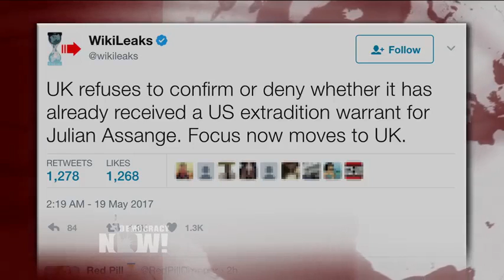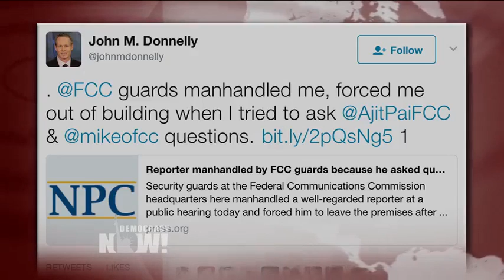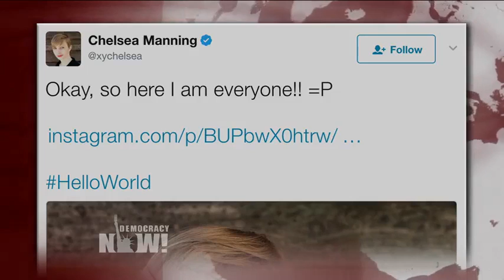Top U.S. & World Headlines — May 19, 2017